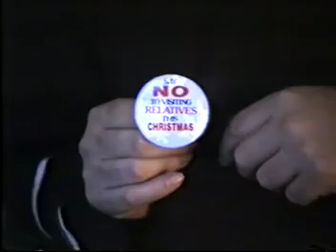Christmas 1990/Aimee’s 3rd Birthday